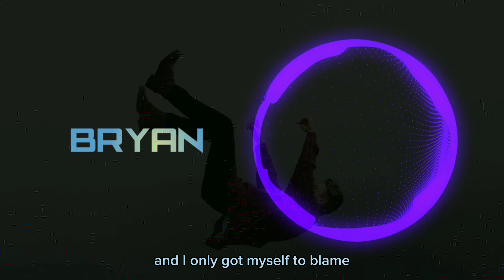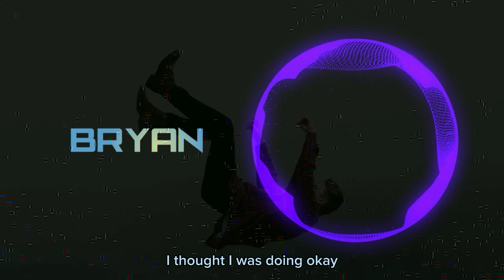Alex Skrindo - Falling Down [NCS Release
(NCS)

Song: Alex Skrindo - Falling Down [NCS Release] Music provided by NoCopyrightSounds